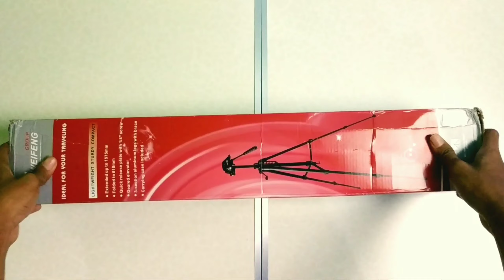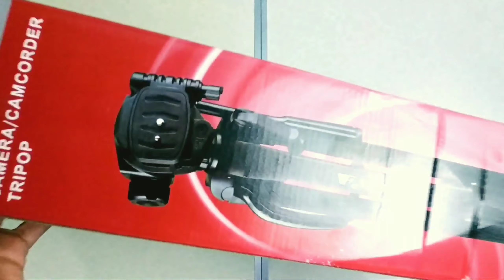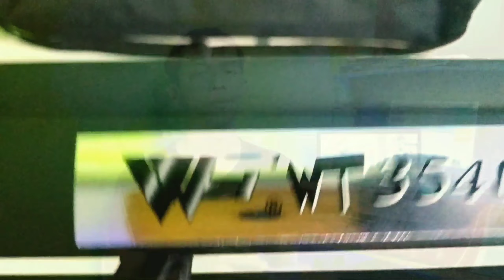TRIPOD MURAH UNTUK KAMERA DAN SMARTPHONE !! COCOK UNTUK VIDEOGRAFER LOW BUDGET !! - WEIFENG WT-3540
Haloo guys,

kali ini kita ada konten unboxing sekaligus review tripod yang murah dan berkualitas nih guys !!

Note : Channel KSW Project akan selalu UPLOAD di hari minggu Sore !! Dan ada bonus konten di setiap minggu nya !!! Jadi buat kalian yang gak aktifkan lonceng notifikasi nya sekarang juga, hati hati ketinggalan video nyaa!!

Gear saya..
Microphone : Boya MM-1 Cardioid
Device : Redmi Note 5 , HP 15series.
Editing : Filmora, Kinemaster, Adobe.
Lightning : Ring Light.
Screen recorder : app bawaan.

Untuk endorse, paid promote, atau bisnis silahkan hubungi email di bawah..

Powered by :
No Copyright Song from :